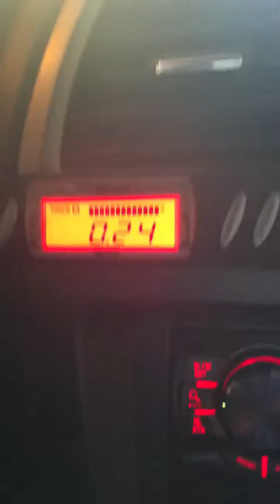2006 Subaru STI Hawaii Combat Vet!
A little drunk while I recorded this so excuse the language :p
A little under 600whp
Beautiful